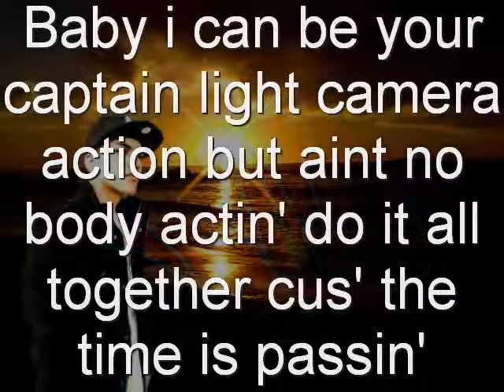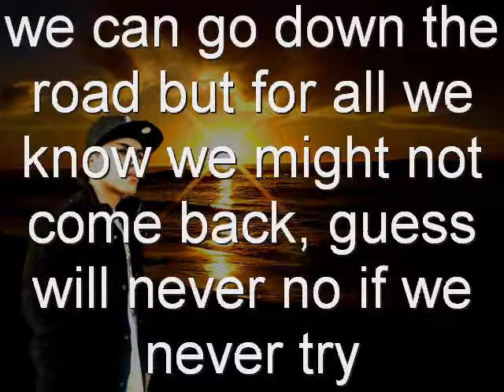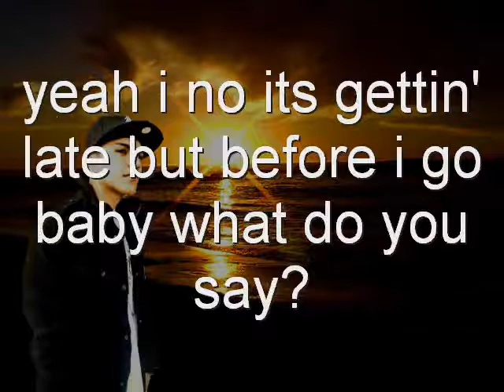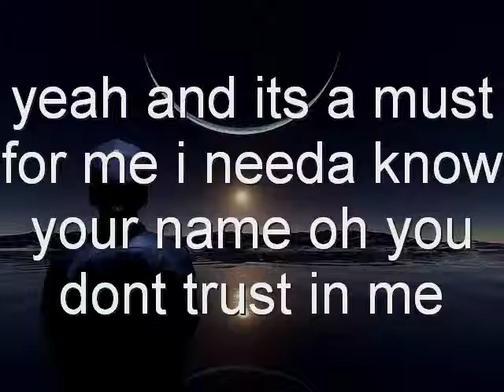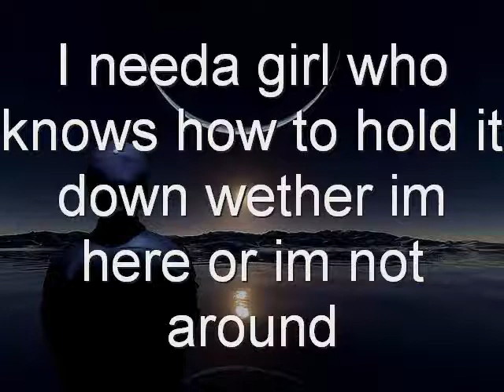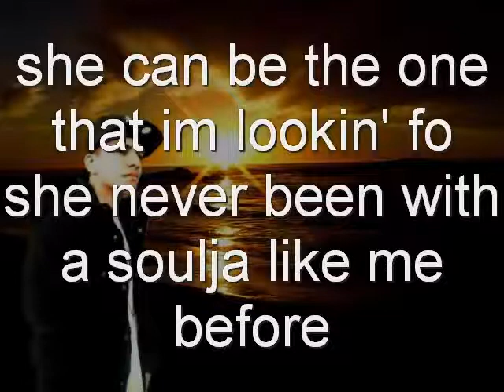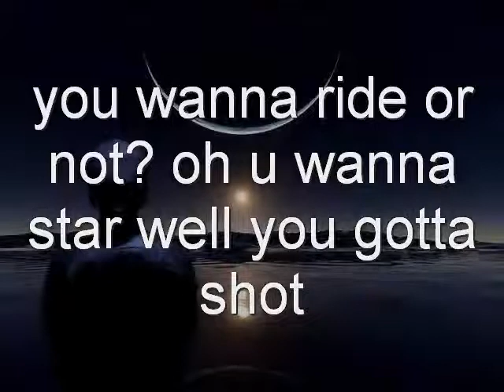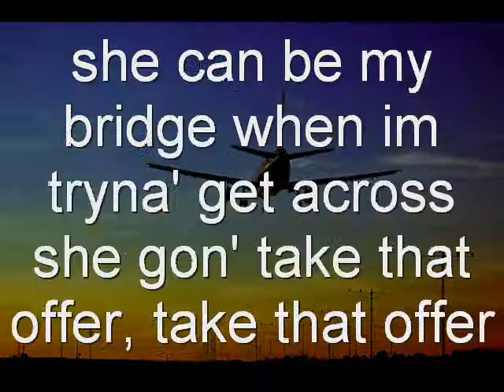Wc Soldiers "Take That Offer" With Lyrics on screen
"Take That Offer" With lyrics. From our new mixtape" The Arrivial" go to listen' to more songs!